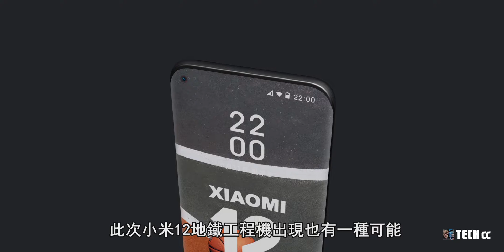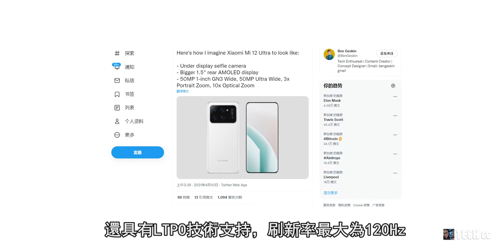小米12 - 首次出现：顶端中置打孔，具有自适应刷新率屏幕！